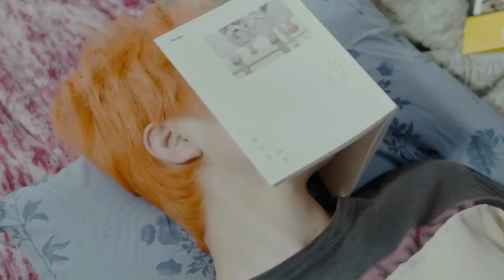N.Flying (엔플라잉) - GOOD BAM Line Distribution (Color Coded)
Artist: N.Flying (엔플라잉)
Song: GOOD BAM
MiniAlbum: YAHO
GOOD BAM
AUTUMN DREAM
PARDON?
4242
SUNSET